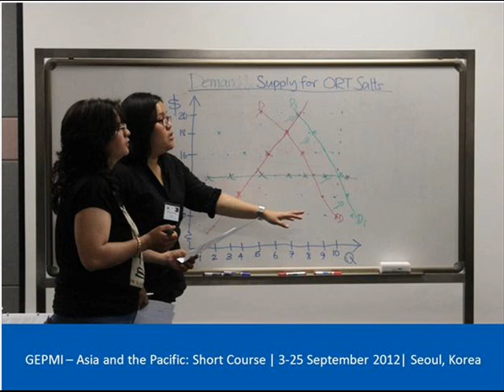Gender and Economic Policy Initiative - picture gallery 2012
Images from various GEPMI trainings in 2012